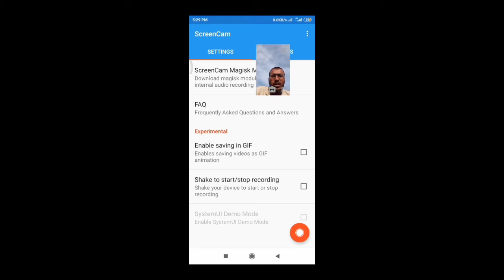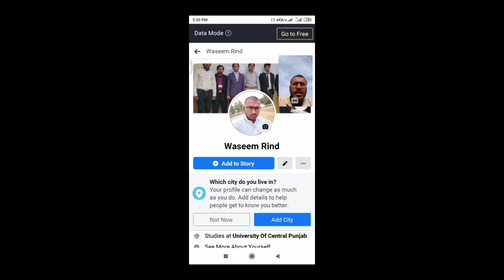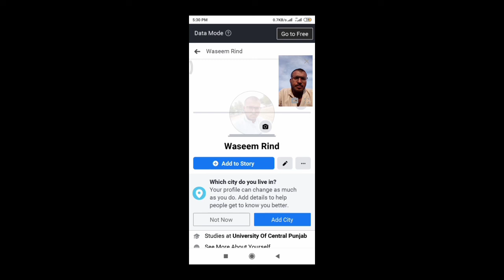How to change facebook profile / Cover photo on Facebook